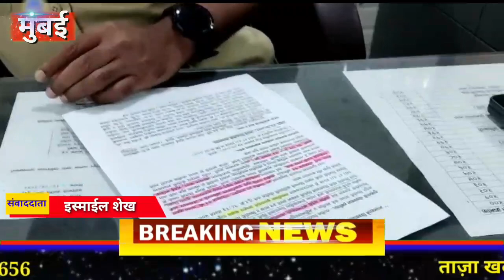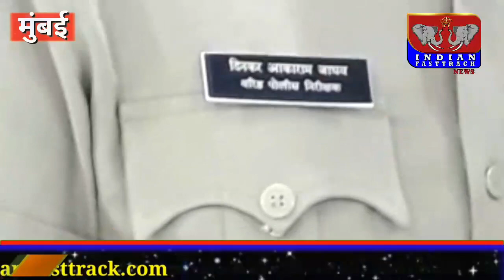Police arrested cheater servant who absconded with cash from Mumbai's Kandivali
crime news, crime news network, crime news hindi, crime news channel, crime news 24, crime news daily, crime news india

For news link:-